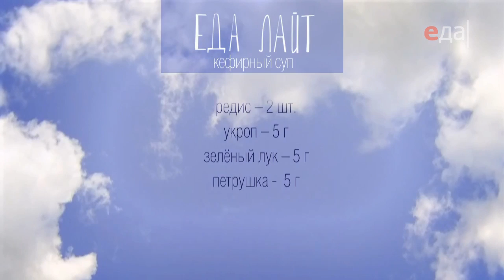Кефирный суп со свёклой и чипсами из лаваша